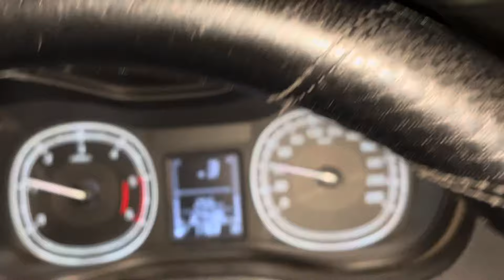Ansh ka haat tut gaya💔🥲 || A night in Radission Blu😉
Pyar support banaye rakho
Sabhi log aise hi vlog aate rahenge
Majedaar vlog dekhne ke liye